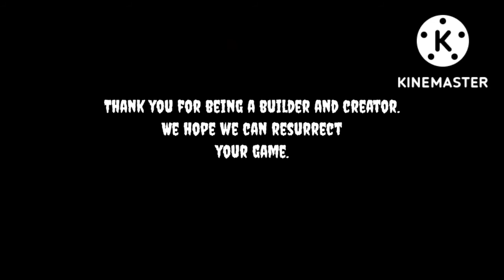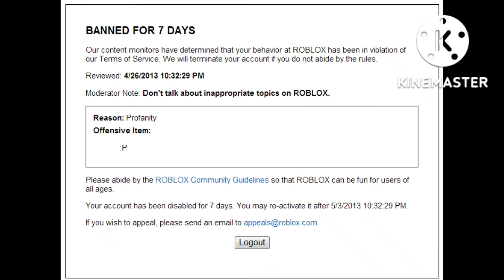The 1st Annual Death Awards.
The 1st annual death Awards is a parody! I am not Roblox!!